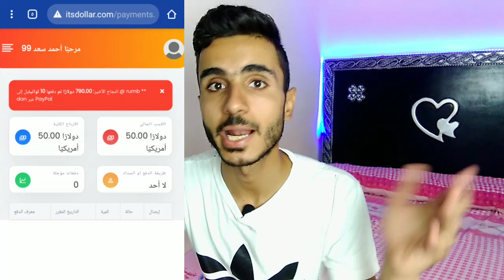شرح موقع its dollar الربح من الانترنت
شرح موقع its dollar

الأرباح للمبتدئين
من الانترنت الربح 2021
الربح بسهولة